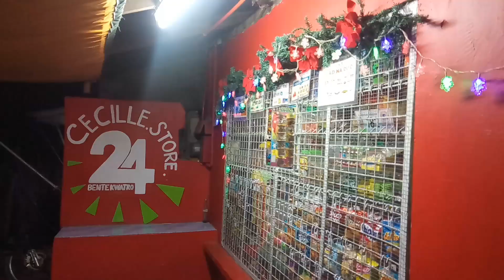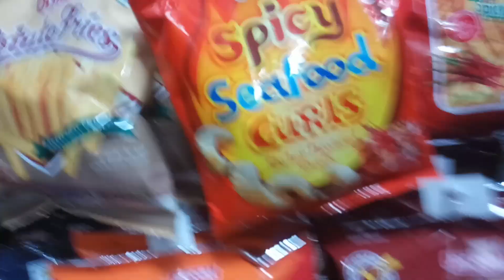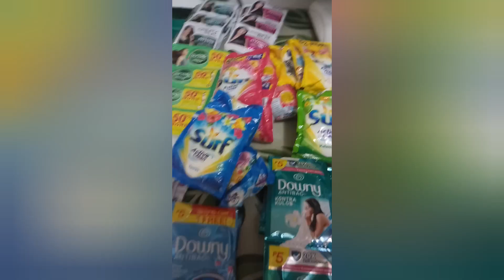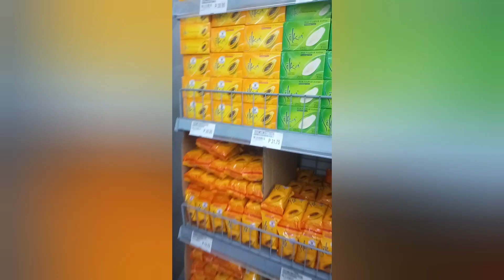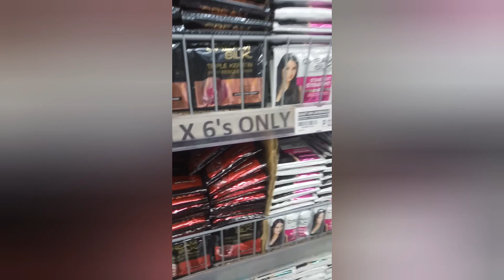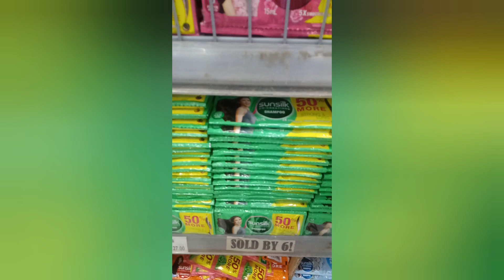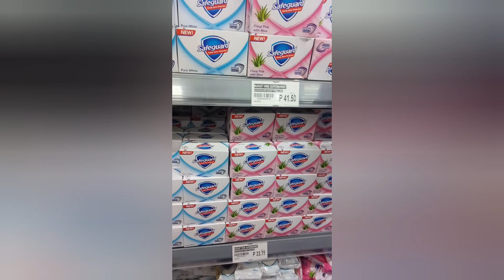Budget King grocery haul.Actual selling evening,& mag organized Ng pinamili, Sari-Sari Store 🙏😘😀😷